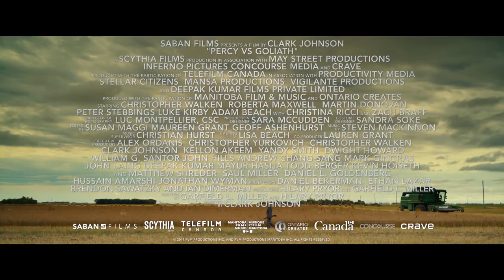PERCY VS GOLIATH | Official Trailer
Now available in Theaters, on Digital & On Demand

Academy Award® Winner Christopher Walken, Zach Braff and Christina Ricci star in the true story of a small-town farmer taking on one of the largest agricultural and food manufacturing corporations.  Percy Schmeiser (Walken), a third-generation farmer, is sued by a corporate giant for allegedly using their patented seeds.  With little resources to fight the giant legal battle, Percy joins forces with up-and-coming attorney Jackson Weaver (Braff) and environmental activist Rebecca Salcau (Ricci) to fight one of the most monumental cases all the way up to the Supreme Court.

Featuring: Christopher Walken, Christina Ricci, Zach Braff, Roberta Maxwell, Martin Donavan, Peter Stebbings, Luke Kirby, Adam Beach